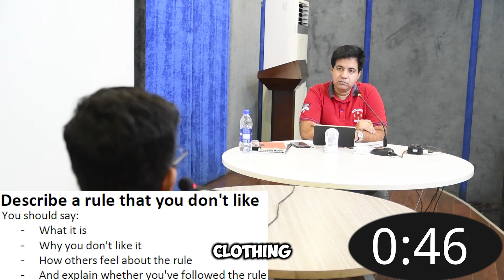Most Important IELTS Cue Card - Describe a Rule That You Don't Like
Lahore, Pakistan

Twiter Or X: asad_2002pk
TickTock: Asad Yaqub IELTS